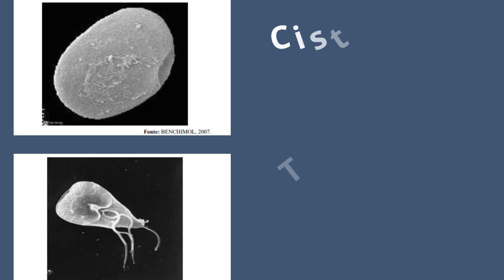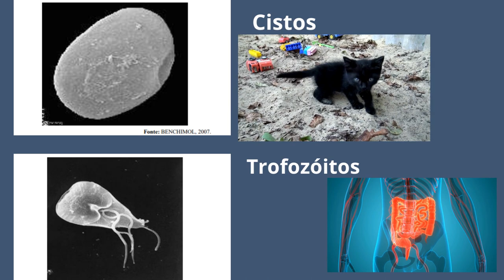Giárdia em gatos! Causas, sintomas, tratamento e prevenção.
Giardíase: Um Protozoário Microscópico que Afeta Humanos e Animais

A giardíase é uma doença causada por um protozoário, que, apesar de seu tamanho microscópico, pode causar sérios problemas de saúde em humanos e animais. Neste texto, discutiremos os aspectos mais importantes da giardíase, incluindo sua transmissão, sintomas, diagnóstico e tratamento.

Transmissão e Formas de Giardíase

A giardíase é causada por um protozoário chamado Giardia, que tem duas formas principais: cisto e trofozoíto.

Cisto: Esta é a forma resistente do Giardia que pode sobreviver no ambiente por longos períodos. Quando ingerido por um hospedeiro, como um ser humano ou um animal de estimação, o cisto se transforma em trofozoíto.
Trofozoíto: Esta é a forma ativa do Giardia que causa os sintomas clínicos da doença. Os trofozoítos se aderem à parede do intestino e podem causar pequenas feridas, às vezes levando a infecções secundárias por bactérias.
A giardíase é uma zoonose incomum em gatos, mas seres humanos podem contrair a doença através da ingestão de oocistos da Giardia.

Sintomas da Giardíase

Os sintomas da giardíase incluem episódios intermitentes de diarreia, que podem se tornar mais frequentes com o tempo. Em casos mais graves, a diarreia pode conter sangue e ser acompanhada por vômitos. Um diferencial importante da giardíase é a presença de muco nas fezes, o que a distingue de infecções por vermes.

Diagnóstico da Giardíase

O diagnóstico da giardíase pode ser feito através de vários métodos:

Teste rápido: Um exame de swab de fezes pode ser usado para determinar se a Giardia está presente ou não.
Exame de fezes: Embora os cistos da Giardia nem sempre estejam presentes nas fezes, a coleta de fezes em dias alternados por pelo menos três vezes pode aumentar as chances de detecção.
Tratamento da Giardíase

O tratamento da giardíase visa eliminar o protozoário e aliviar os sintomas. Medicamentos como Drontal, Top Dog, Helfine, Fenzol e vermífugos podem ser eficazes quando administrados por três dias consecutivos. Casos mais graves podem exigir o uso de metronidazol (Giardicid) para eliminar a Giardia.

Em situações onde ocorreram infecções secundárias bacterianas, o tratamento com antibióticos e anti-inflamatórios, como o Maxicam, pode ser necessário. No entanto, o tratamento apenas com antibióticos não é aconselhado em animais com problemas hepáticos e renais.

Medidas Complementares

Além do tratamento, é crucial realizar a limpeza do ambiente, pois a Giardia pode contaminar todo o ambiente. O uso de desinfetantes e banhos regulares nos animais de estimação para remover os oocistos presentes no pelo são medidas importantes.

Após o tratamento e a resolução dos sintomas, é aconselhável a vacinação em cães (não recomendada para gatos). A vacinação pode ser administrada a partir dos 3 meses de idade, com uma dose de reforço após 21 dias e, em seguida, uma dose anual.

Em resumo, a giardíase é uma doença causada pelo protozoário Giardia, que afeta humanos e animais. O diagnóstico e tratamento precoces são essenciais para a recuperação, e medidas de higiene e limpeza ambiental também desempenham um papel importante na prevenção da disseminação da doença. Consultar um veterinário é fundamental para o tratamento adequado da giardíase em animais de estimação.